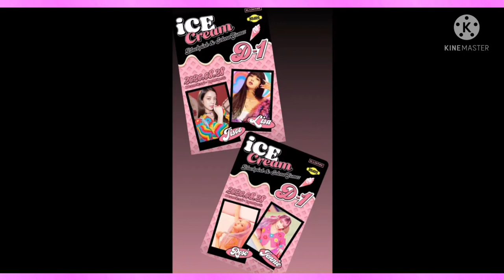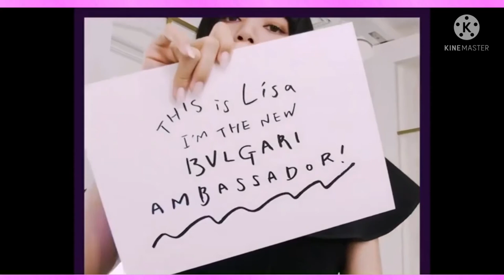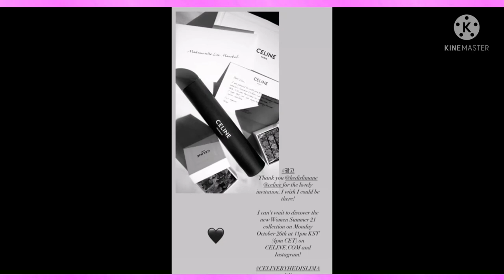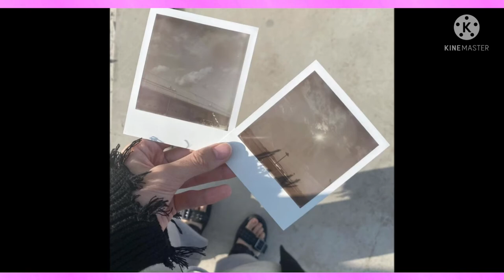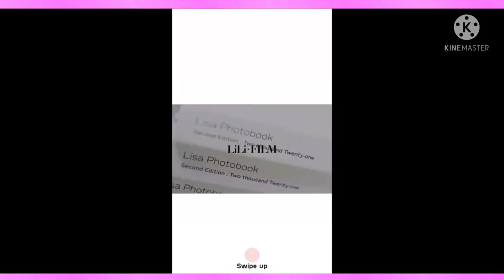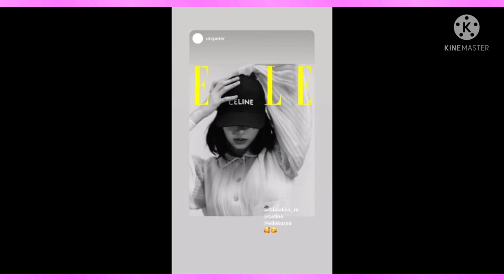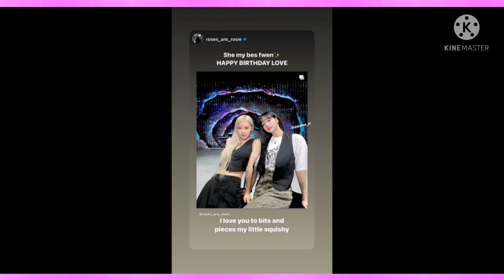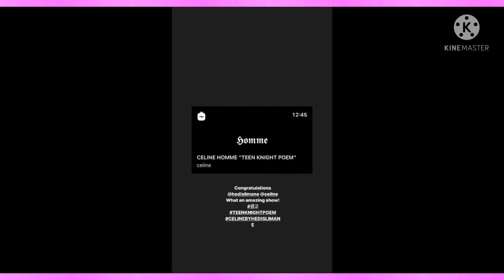BLACKPINKLACKPINK LISA INSTAGRAM UPDATES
BLACKPINK LISA INSTAGRAM UPDATES

INSTAGRAM UPDATES

iblinkforblinkz